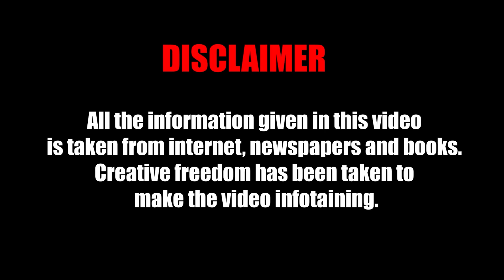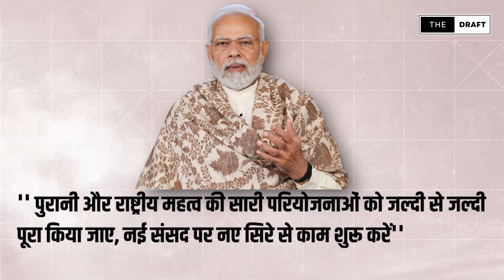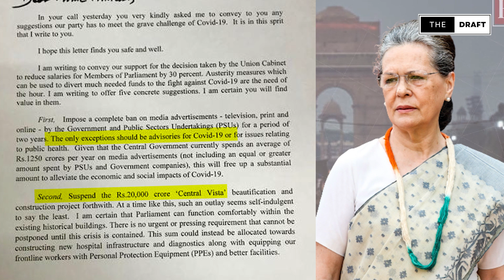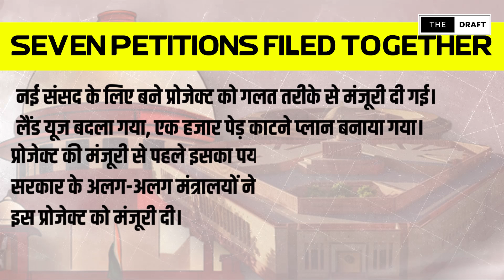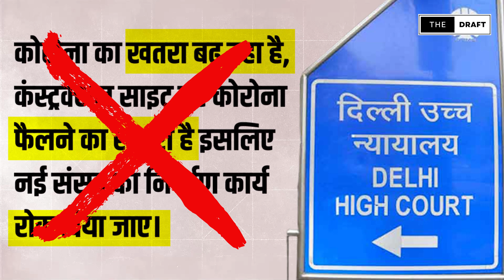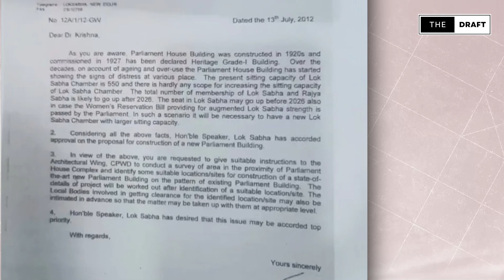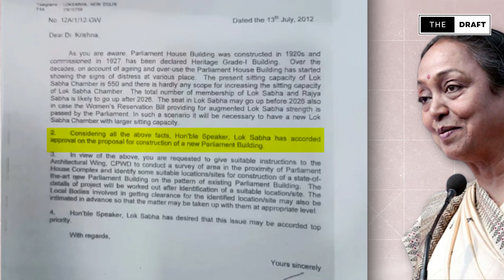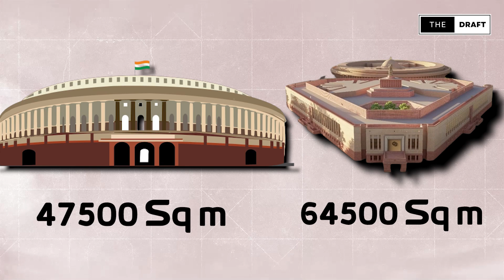नई संसद के निर्माण को रोकने और बनाने की पूरी कहानी! PM Modi to inaugurate new parliament building.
On 28 May 2023, Prime Minister Narendra Modi will inaugurate India's new Parliament building, located next to the old Parliament building, in Delhi.

Now, that the new Parliament House is ready, we also need to know who opposed it and tried to stop it from being built. We have shown its complete details in The Draft.

The new parliament building is just one part of the Modi government's ambitious Central Vista project, which Prime Minister Narendra Modi will inaugurate on 28 May 2023.

The new parliament building boasts a seating capacity for 888 MPs in the Lok Sabha, up from the old 552 seats and seating capacity for up to 384 MPs in the Rajya Sabha, up from the old 245 seats. The new Lok Sabha is also approximately THREE TIMES the size of the old Lok Sabha and its design takes inspiration from the peacock, India's national bird!

There are many more things in the video, please watch for more detail.

This video contains content for educational and informational purposes only. We do not intend to infringe on any copyright. All materials, including images, videos, and audio, are used under Fair Use (Section 107 of the Copyright Act 1976), which allows limited use for purposes such as commentary, criticism, news reporting, teaching, and research.